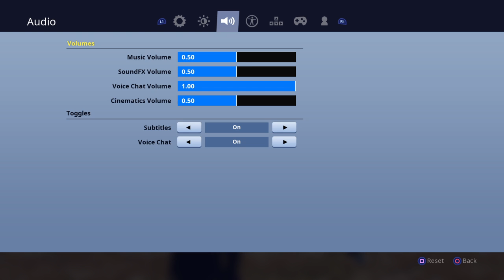Fortnite_20181116230348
Fortnite